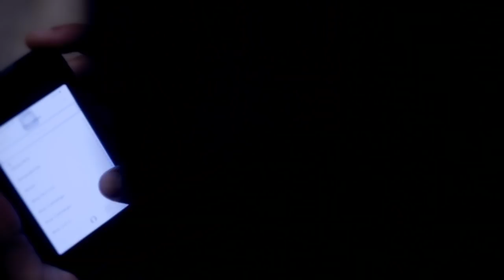Leo Rodriguez - Dói Né [ CLIPE OFICIAL ]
Poxa como dói
Quando a gente se dá demais
E entrega o coração a uma pessoa e ela não quer nem saber
Pinta e borda com você, machuca e diz foi sem querer
É difícil de entender, eu bem que te avisei, meu bem
Se você me amar vou te amar além
Mais se mentir pra mim vou te enganar também
Por isso pense antes de fazer qualquer besteira
Eu não sou vingativo não
Não é que eu queira devolver a traição
Quem sabe um dia eu possa ate te perdoar
Mas vou ficar com alguém só pra depois te perguntar assim

Dói né? Quando a gente ama dói né?
Alguém que nos engana dói né?
A gente quebra a cara e a dor machuca o coração, né?
Quando a gente gosta dói, né?
E o outro não importa pois é
Eu fiz só pra você saber o o que eu senti no coração

Ô minha linda não sofre não,
Vem com Leo Rodriguez, né?

Autores: Rhino Leitte / Cai Sodré
Produção: Inbox Filmes
Produção Musical: Jam Penitente
Direção: Rafael A. Daniel